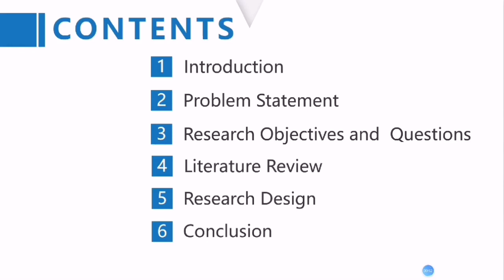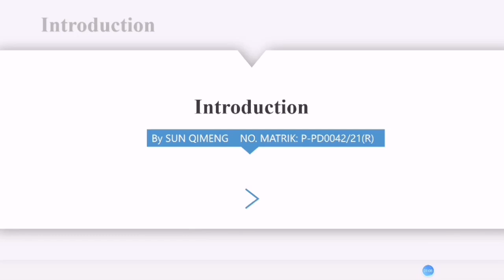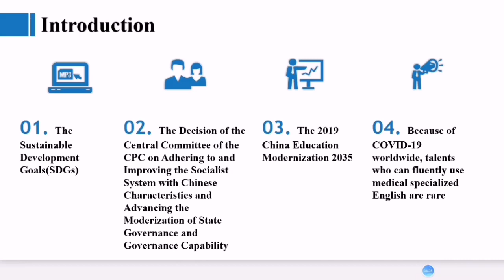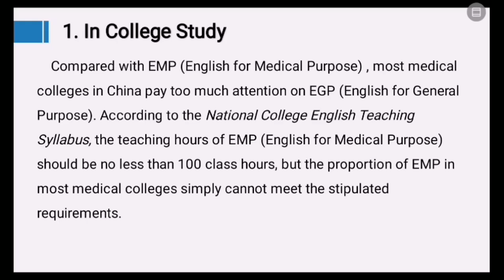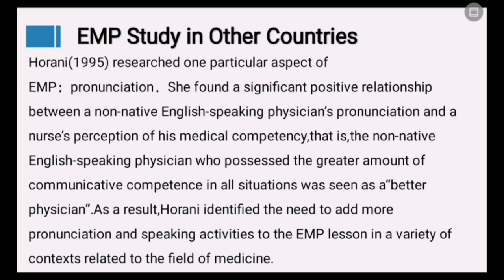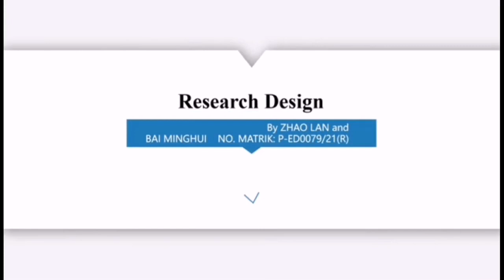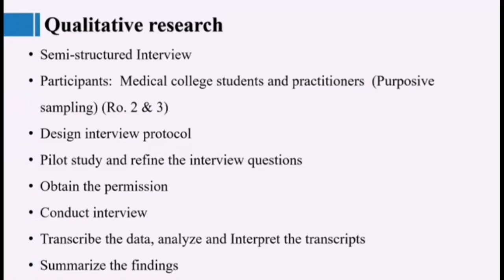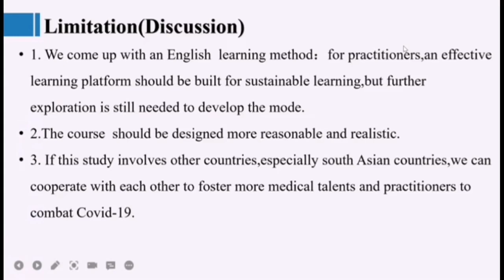SDG Research Proposal: Study on English Sustainable Learning of Medical College Students in China